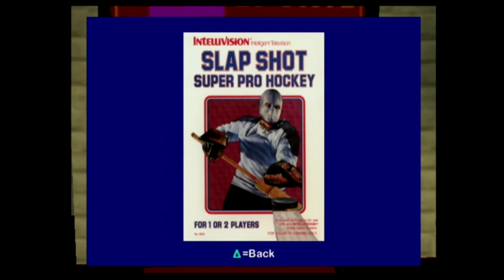Dish Streams - Slap Shot Super Pro Hockey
Big thanks to Homer for joining in on the fun and Arpa for doing the kewl b-day artwork for me.